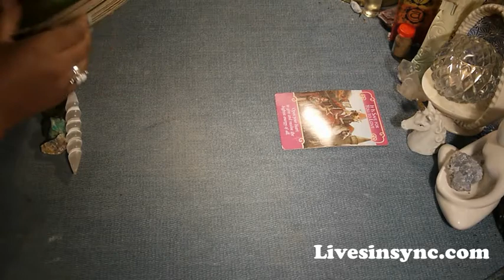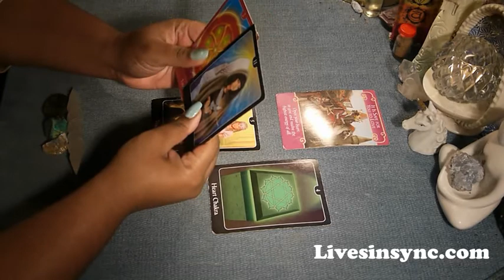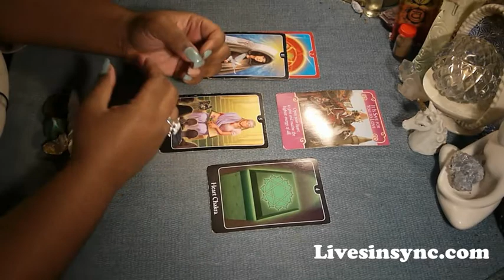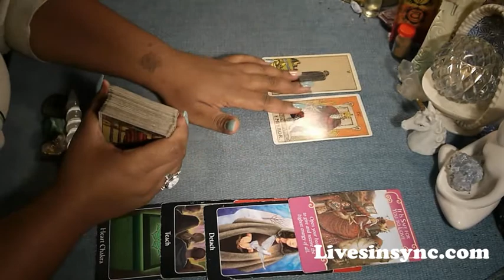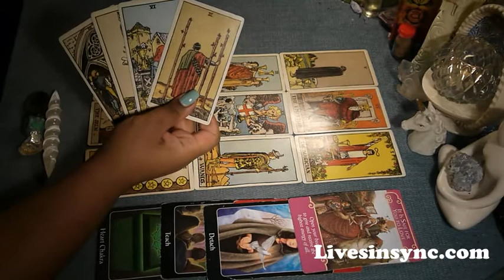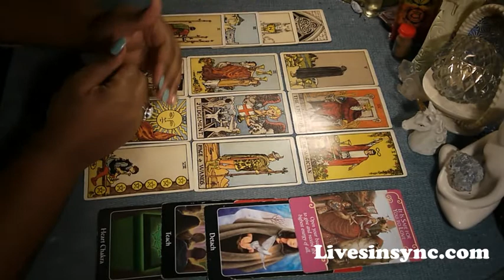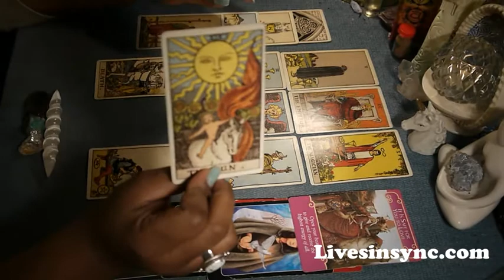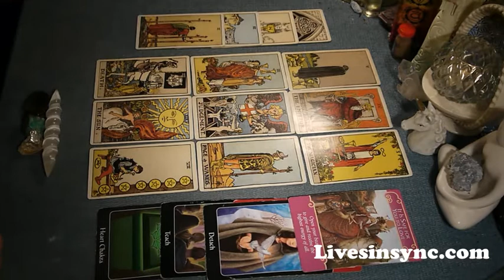Gemini ~ Singles ~ Summing up the past ~ December 2017